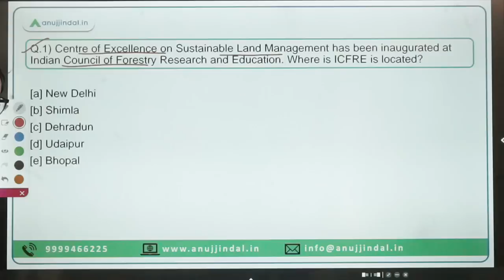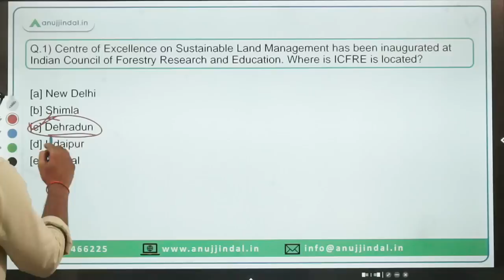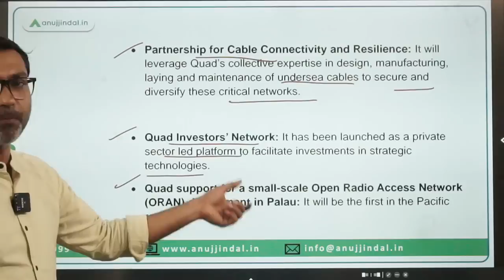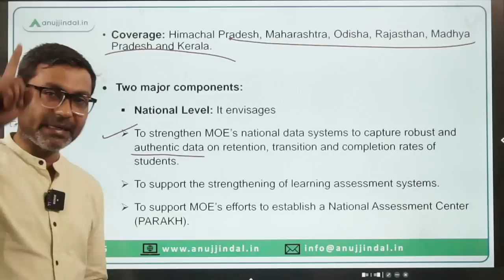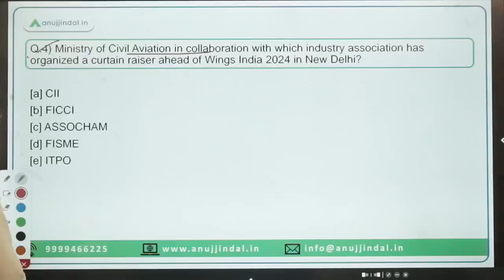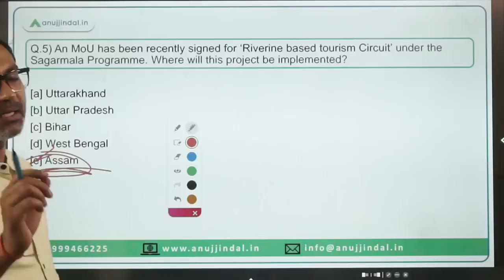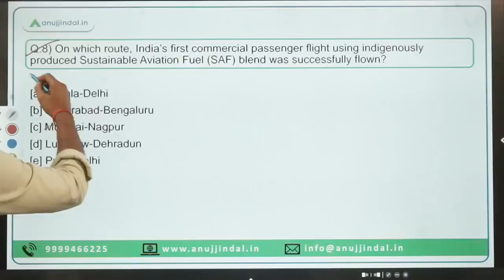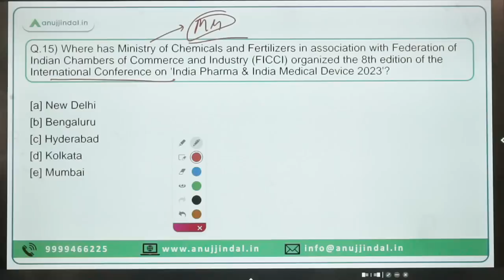PIB Current Affairs 24*7 Current Affairs | RBI Grade B | Daily ESI Current Affairs - Manish Sir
In this session we will discuss the PIB news from 22nd to 23rd May 2023. Do watch the complete session and spread the knowledge..!!